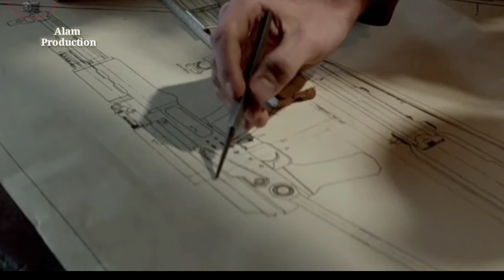Ak 47 2022 Movie pashto Explained